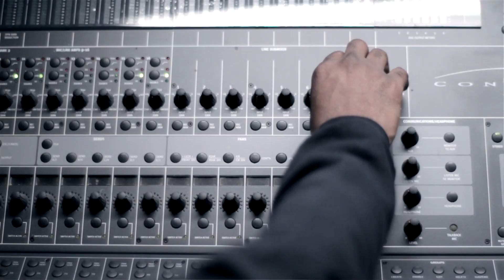LONDON TAYLOR "BETTER HALF" OFFICIAL MUSIC VIDEO HD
Official Music Video From London Taylor "Better Half"